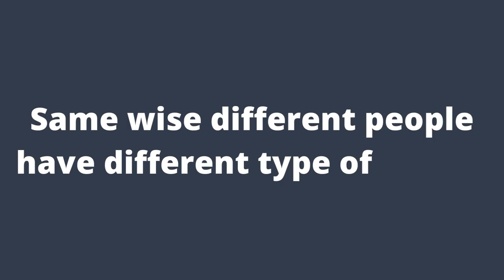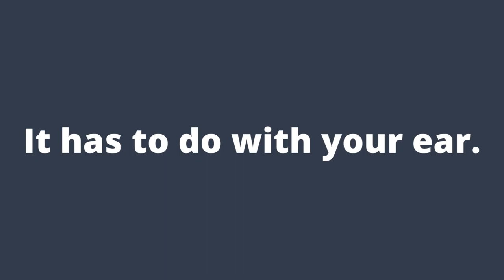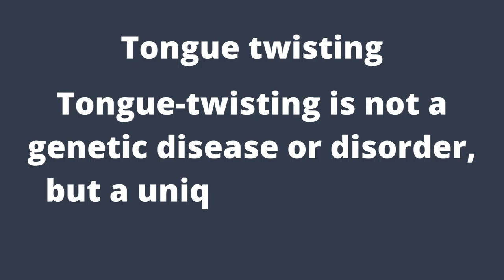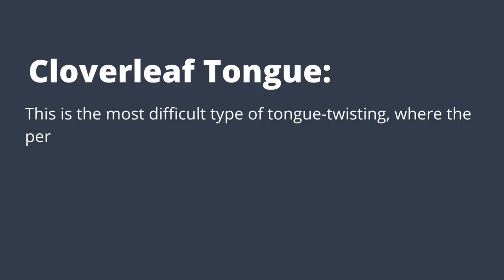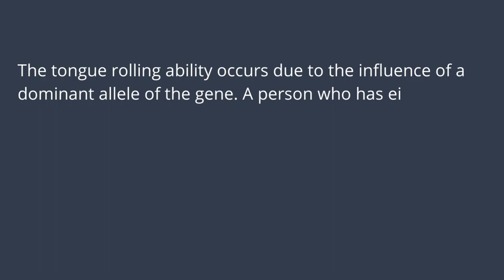Do you know what kind of talent you have ?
Voice Over : Ali Zaidi
channel name
Presented by :- AliZaidi

In this video short summery:
Apne Andar Ke Talent Ko Kaise Pehchane
How To Discover Your Talent
Top hiddent talented human